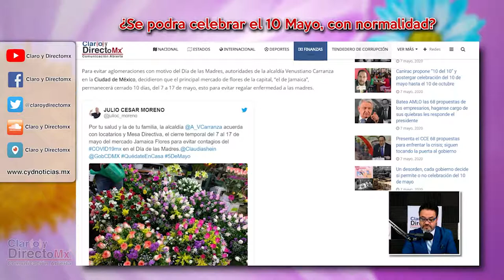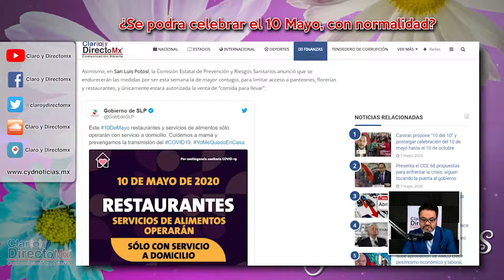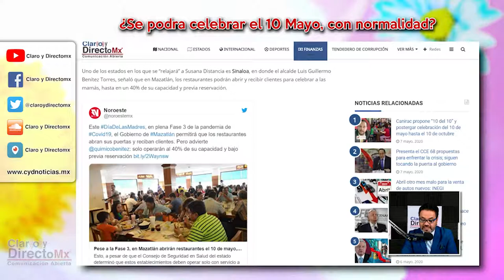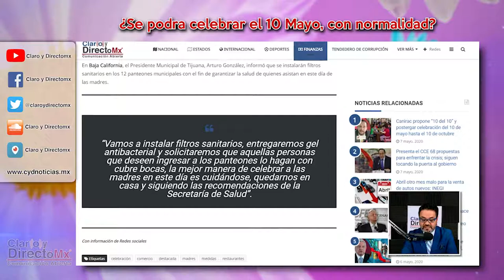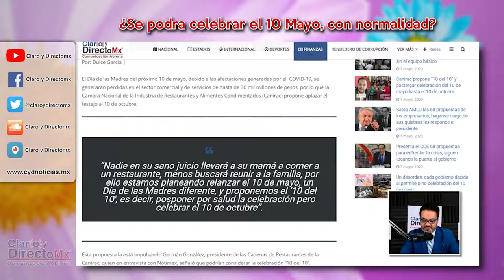Un desorden, cada gobierno decide si permite o no celebración del 10 de mayo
Para evitar aglomeraciones con motivo del Día de las Madres, autoridades de distintos gobiernos decidieron abrir o cerrar establecimientos.